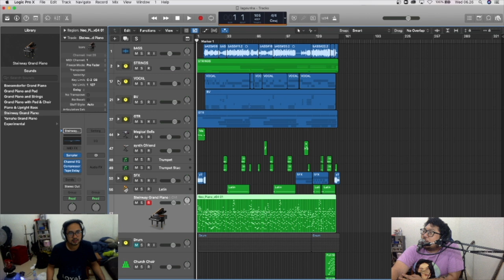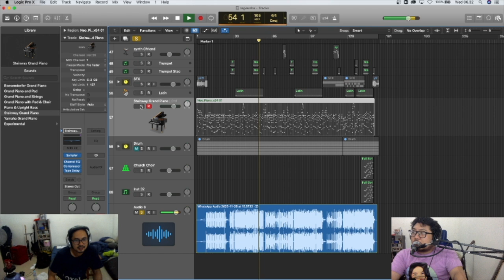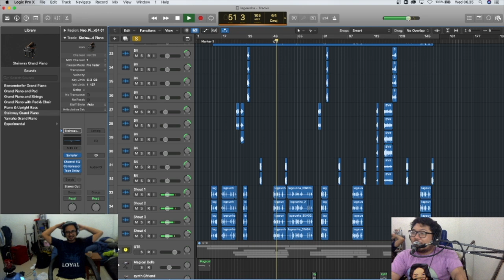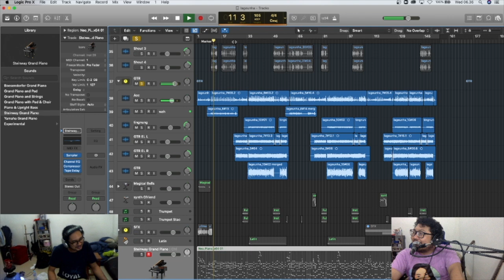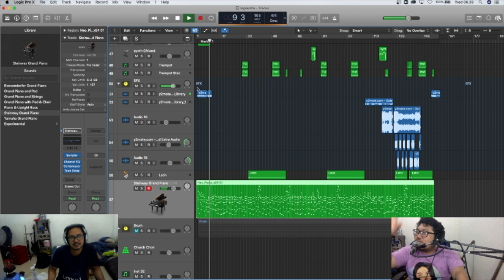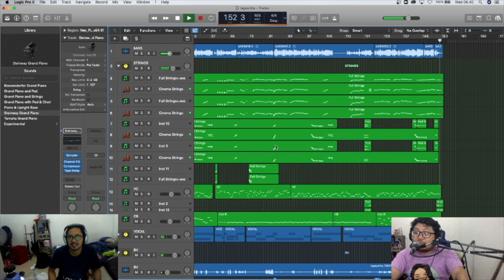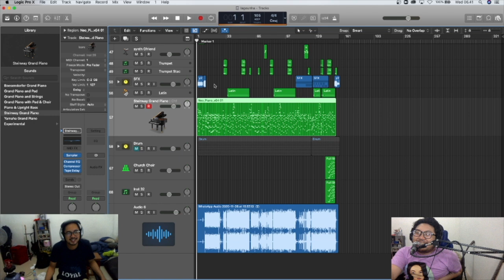Bedah Lagu buat Eunha "Jangan Bilang"